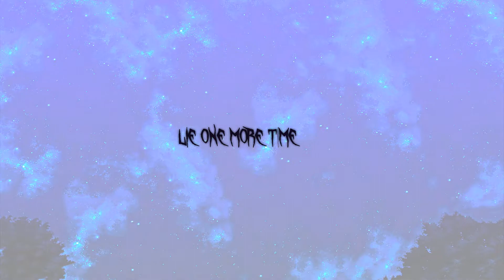FREE | Lil Peep Type Beat | "lie one more time" - prod. XCCIDENT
If you use my beat put the credits in the title (prod. XCCIDENT)

I do not own the original video (unedited) , if you are the owner and you want this video to be removed please just write in the comments , or email me here , thanks.